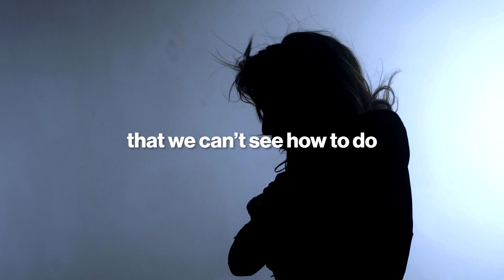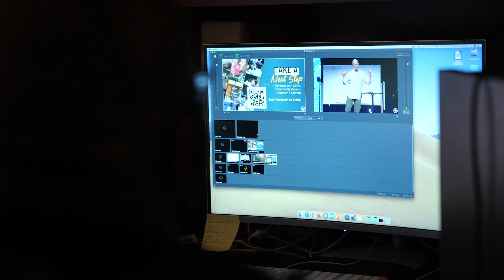Did Jesus Teach Or Tell? And How Can We Learn From It?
Last week we looked at the first of 5 marks. Followers of Jesus are called to be Missional. We said, this is good news: wherever we are as we are going, we don’t ever have to talk God into moving. He’s always at work, and invites us to join His mission to find the missing wherever we are as we’re going. To look where nobody else is looking. Today I want us to look at the second mark of followers of Jesus. Followers of Jesus are Missional. They’re also Accountable. Which, depending on your church story or life story may mean a hundred different things to you, good or bad. Accountability is more about teaching than telling. There’s a difference between a teacher and a teller, right teachers?

Need a way to learn the Word and experience church online? We got you covered! Every Sunday we provide our church services LIVE at 9am and 10:30am. If you're late, don't worry, we have people in the chat box to help catch you up on anything you might have missed.

⏰ Find a time and attend a service with us in Fort Worth Texas